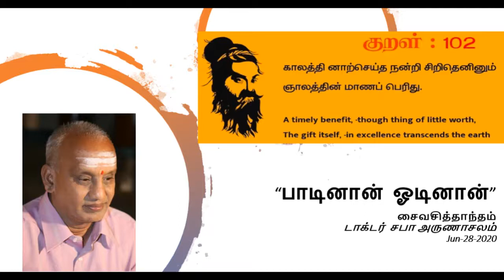பாடினான் ஓடினான் | சைவசித்தாந்தம் | டாக்டர் சபா அருணாசலம் | Jun-28-2020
பாடினான் ஓடினான்
சைவசித்தாந்தம்
டாக்டர்  சபா அருணாசலம்
Jun-28-2020